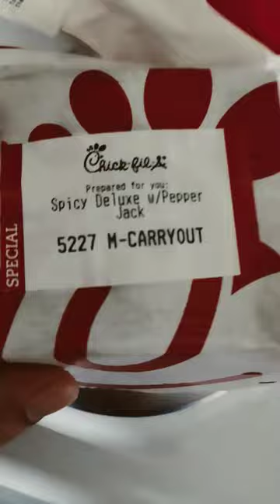Chick-fil-A Spicy Deluxe W/Pepper Jack Sandwich Review